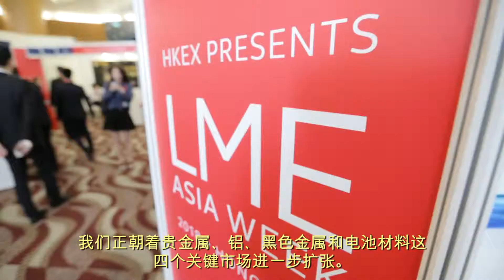LME亚洲年会2018精彩放送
重温亚洲顶级金属盛事。LME亚洲金属研讨会2018年5月17日在香港会议展览中心举行，重温亚洲顶级金属盛事。